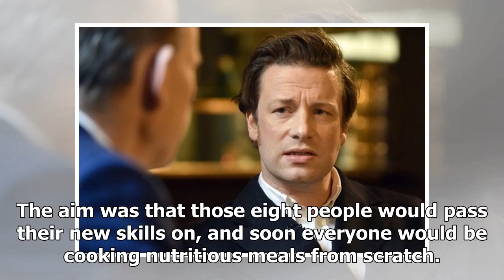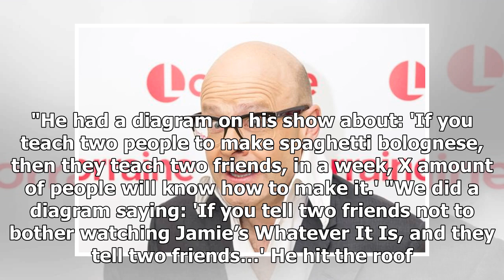Harry Hill's spag bol joke upset Jamie Oliver so much he was asked to apologise